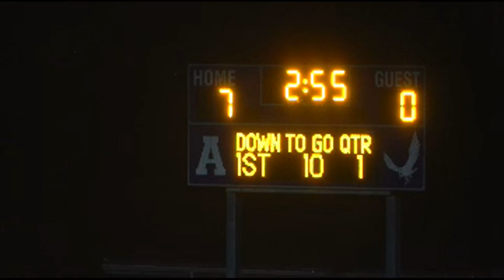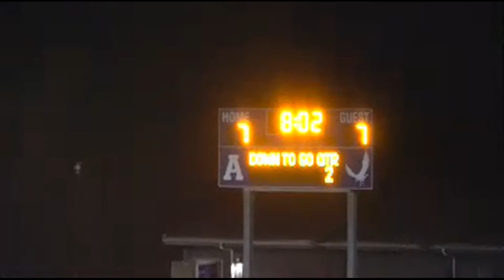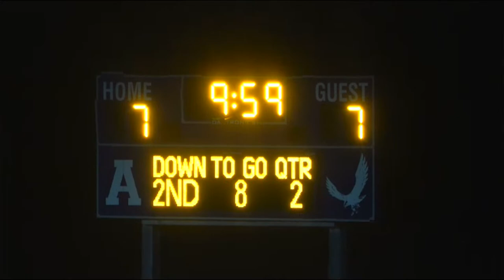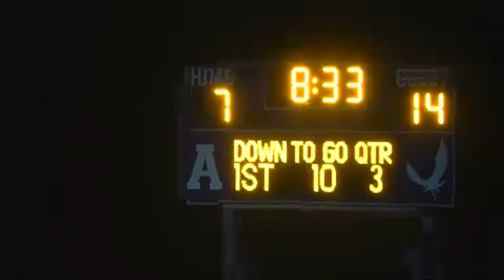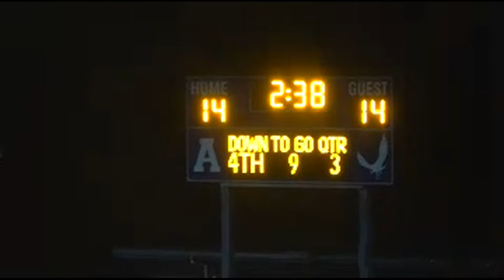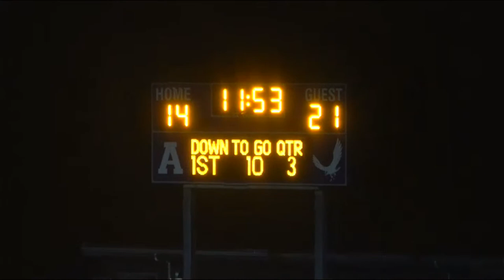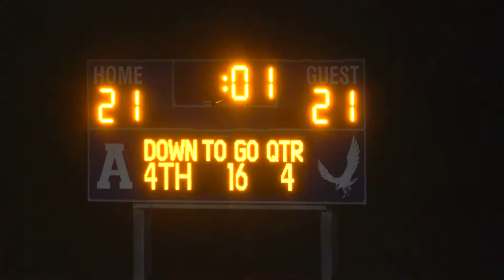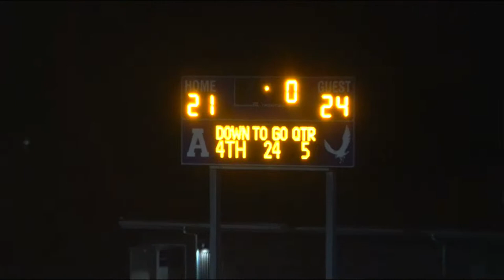NV vs AHS